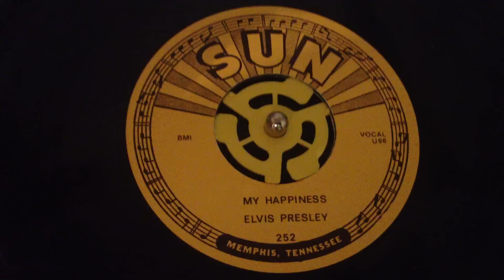my happiness by elvis presley on the sun record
its only a repro  but sounds great enjoy elvis fans